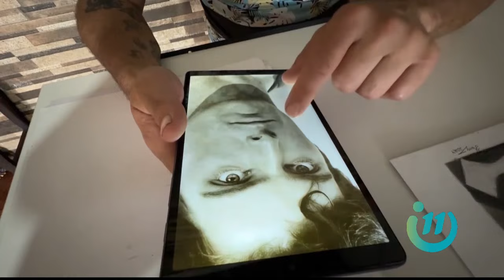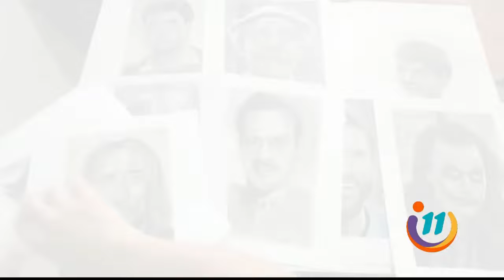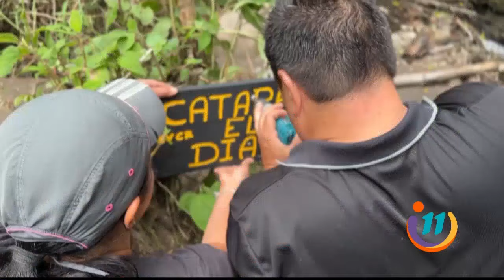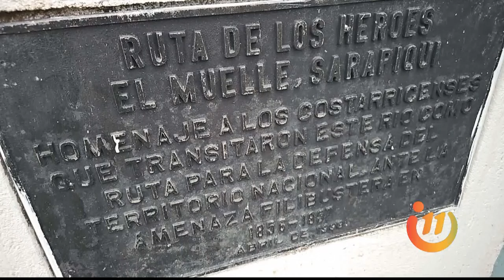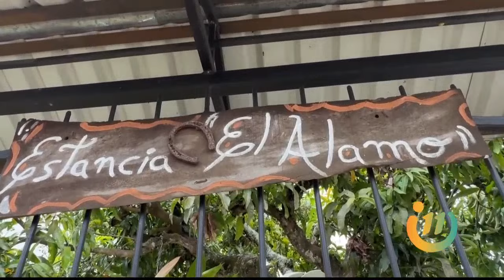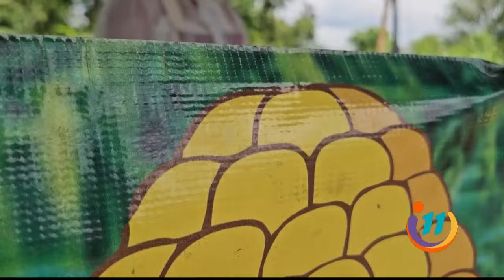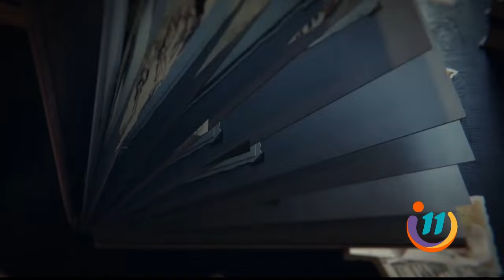Informe 11: Programa del 29 de abril de 2024